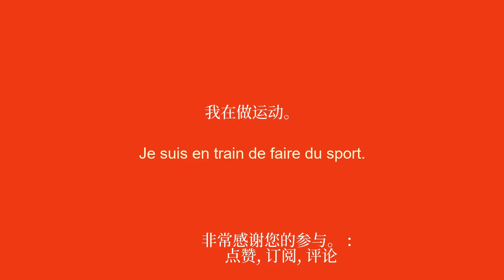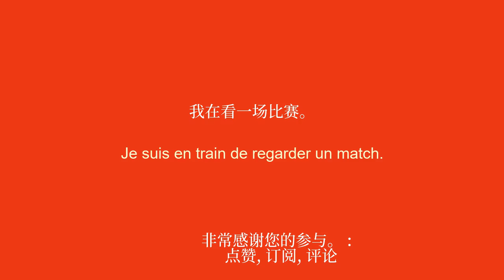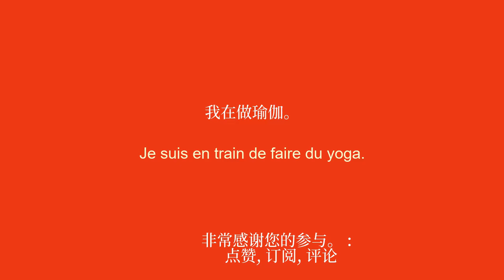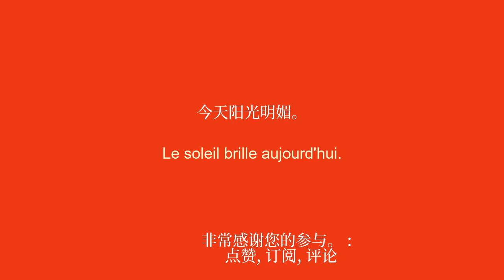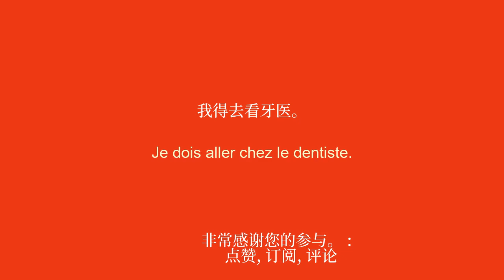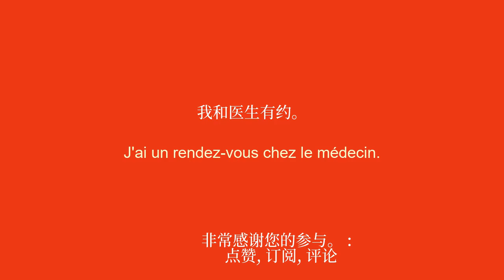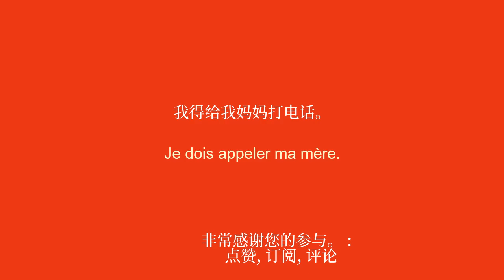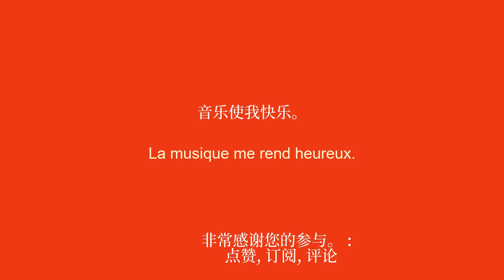学习法语的 50 个重要短句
在此视频中，您将在 10 分钟内学会法语！我们向您介绍 100 个最重要的日常法语短语。无论您是初学者还是只想复习知识，本视频都适合您。借助易于记忆的短语和具体示例，您很快就能用英语进行对话。因此，让自己感到舒服，让我们引导您掌握法语。